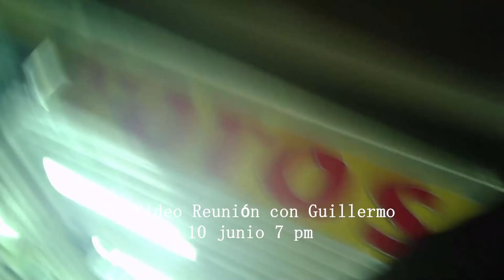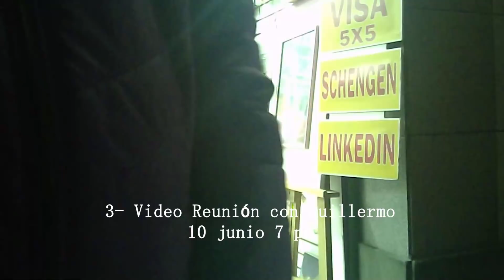“vladillamadas”: Sendón le describe a Rejas los 'arreglos' que se pueden hacer en el JNE (Parte 3)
Rejas y Sendón se reúnen. Sendón le informa sobre los 'arreglos' que se pueden hacer en el JNE y dice que ya ha hablado con el magistrado Luis Arce Córdova.